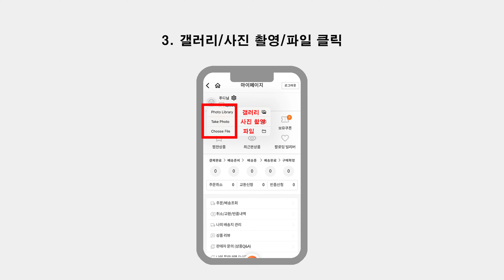[빌리버] 프로필 사진 설정법 카드뉴스 가이드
프로필 사진 설정법 카드뉴스 가이드

✔ 로그인 후 마이페이지 클릭
✔ 프로필 클릭
✔ 갤러리/사진 촬영/파일 클릭
✔ 설정할 사진 선택
✔ 선택 클릭
✔ 프로필 사진 변경 완료
✔ 변경 후 미니샵 이미지

라이브 커머스 플랫폼

‘당신 곁의 믿을 수 있는 라이브 커머스 빌리브(BilliB)’